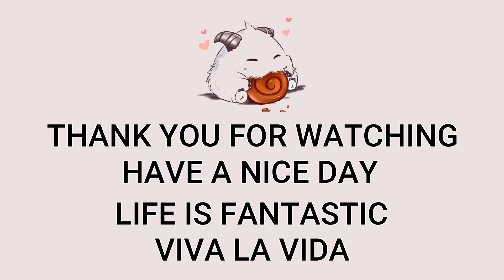Jungle Elise VS Kindred Highlights | EUW Master | Patch 12.16